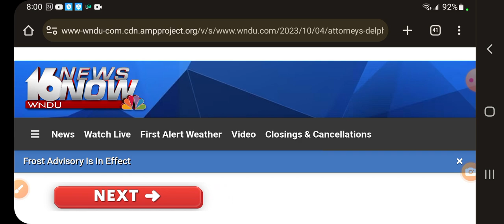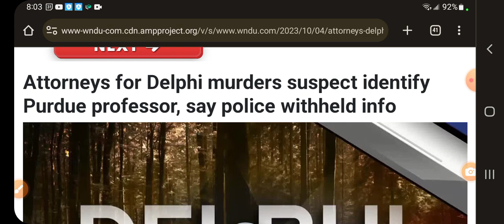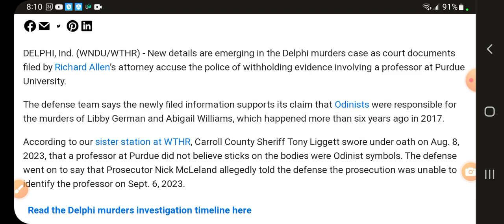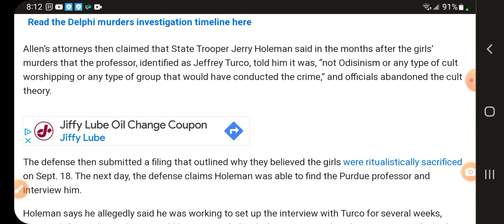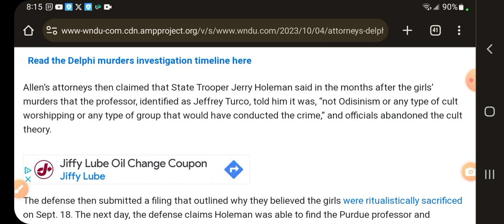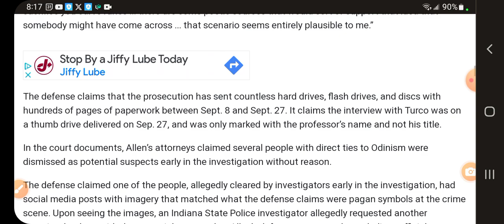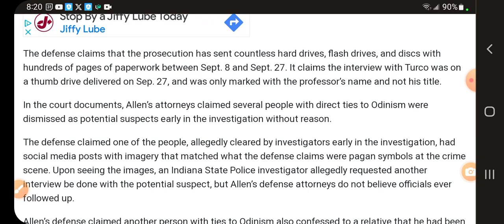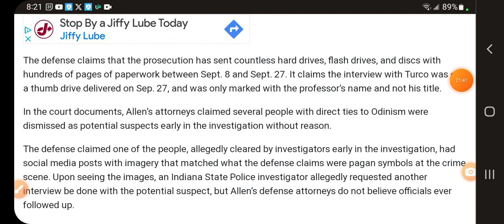DELPHI MURDERS & NOW THIS👈🤬😳🤯